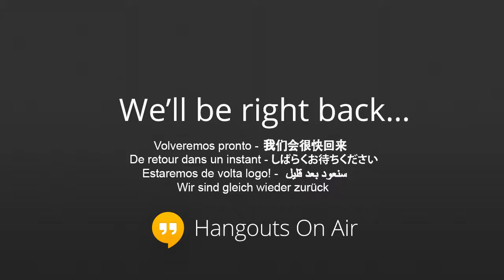RotoWire Fantasy Football